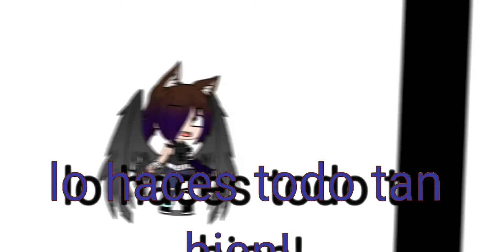my demons//sub español//ft:yo XD😔👌